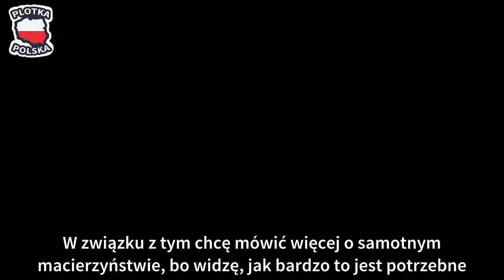Rosati planuje kampanię społeczną na rzecz samotnych matek. "Chcę mówić więcej o samotnym macierzyńs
Mija właśnie rok odkąd Weronika Rosati uznała, że nie może planować przyszłości z kimś, kto od razu na początku znajomości oszukał ją w ważnej sprawie. Chodziło o liczbę dzieci Roberta Śmigielskiego, którego aktorka wybrała na ojca swojej pierworodnej córki.

Kiedy zachodziła z nim w planowaną, jak zapewnia, ciążę, ortopeda był oficjalnie ojcem czworga dzieci. Kiedy wyszło na jaw, że dzieci jest dwa razy więcej, Weronika początkowo wierzyła, że mimo wszystko uda się uratować związek. W najnowszym, świątecznym wywiadzie dla Gali dała do zrozumienia, że kolejne wstydliwe tajemnice Śmigielskiego wychodziły na jaw, kiedy już była w ciąży. Jednak choć nie brakuje pogłosek, że ortopeda nie był jej wierny, kiedy oczekiwała narodzin ich wspólnego dziecka, Rosati nie wspomina o tym wprost.

Z jej gorzkiej relacji można wnioskować, że została mocno skrzywdzona przez mężczyznę, któremu zaufała do tego stopnia, by urodzić mu dziecko. Na pewno musiało stać się coś bardzo złego, skoro Weronika zdecydowała się na rozstanie zanim jeszcze córka przyszła na świat i wyjechała z mamą na kilka miesięcy do Kalifornii.

Jak przyznajde w rozmowie z Faktem, jej sytuacja jest o tyle korzystna, że jako samotna matka ma oparcie w zamożnych i wpływowych rodzicach. Tymczasem wiele kobiet, porzuconych przez nieodpowiedzialnych mężczyzn, musi radzić sobie całkiem samodzielnie, ledwo wiążąc koniec z końcem. Zdaniem Weroniki, samotne matki w Polsce otrzymują za mało wsparcia. Za to chętnie usprawiedliwia się i rozgrzesza mężczyzn, przez których znalazły się w trudnej sytuacji.

Dostaję teraz ogromne wsparcie od kobiet - ujawnia w tabloidzie Rosati. Niestety, jest wiele kobiet w mojej sytuacji, które na takie wsparcie liczyć nie mogą i nie dają sobie rady. W związku z tym chcę mówić więcej o samotnym macierzyństwie, bo widzę, jak bardzo to jest potrzebne.

Na tym nie koniec. Weronikę do tego stopnia przepełniło poczucie misji, że planuje kampanię społeczną, uświadamiającą Polakom trudną sytuację samotnych matek, podczas gdy ojcowie, którzy porzucili własne dzieci, cieszą się społeczną akceptacją i wyrozumiałością.